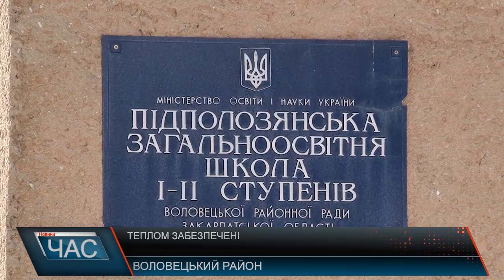У школах Воловеччини, незважаючи на люті морози, температура в класах комфортна